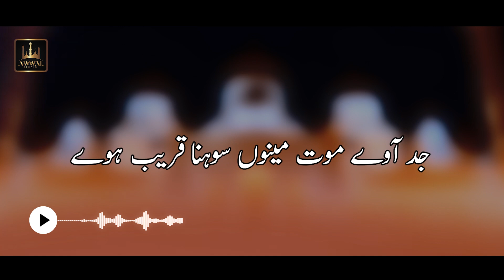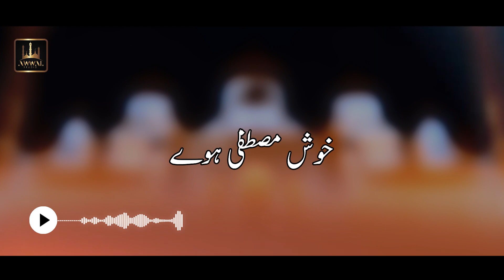Taiba Di Gali Cumman By Moazam Munir | Urdu Lyrics | Awwal Studio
Taiba Di Gali Cumman By Moazam Munir
Taiba Di Gali Cumman Urdu Lyrics

Title:  Taiba Di Gali Cumman
Reciter: Moazam Munir
Label: Awwal Studio